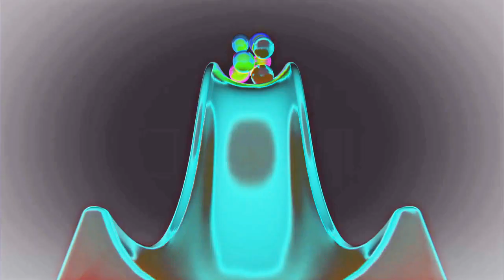TNT4 idents (2016-2017) in The Real G Major 4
Здрастить, здраститя!